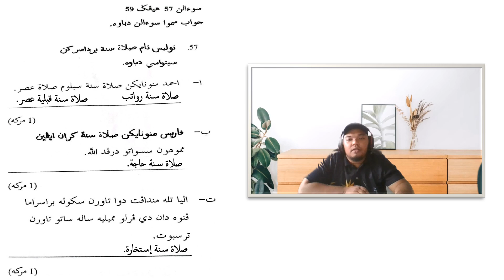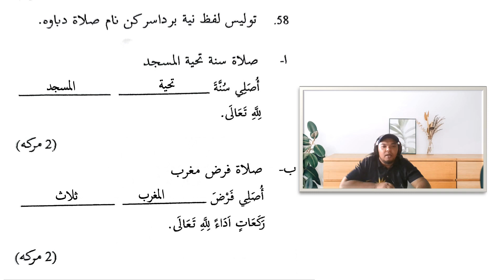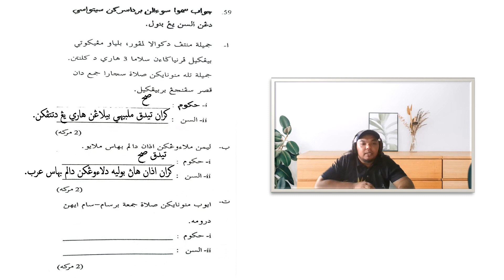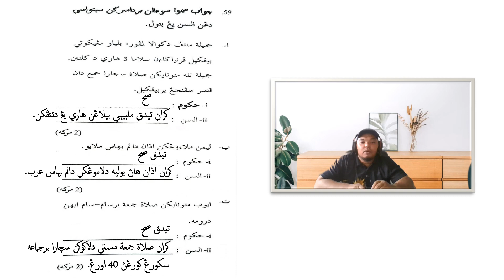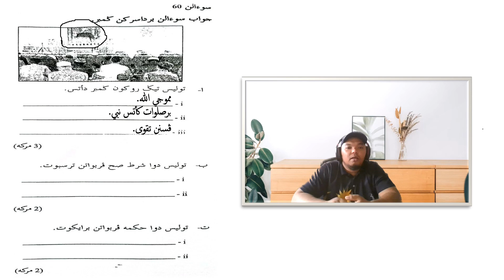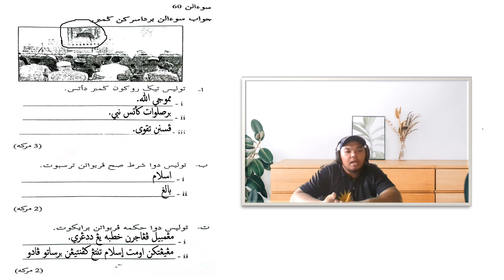[BINCANG SOALAN] IBADAH | Soalan Subjektif | UPKK | S1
Dalam video kali ini saya akan berkongsi berkaitan dengan :

MEMBINCANGKAN SOALAN - SOALAN SUBJEK IBADAH MENGIKUT FORMAT UPKK, KHUSUS UNTUK MURID TAHUN 5 DAN MURID-MURID YANG MENGAMBIL KELAS KAFA..

wallahu a'lam,..